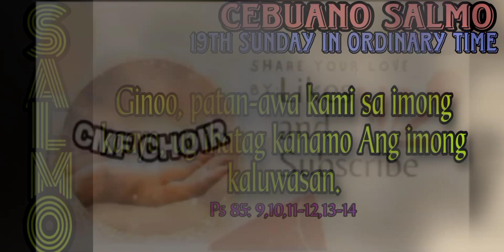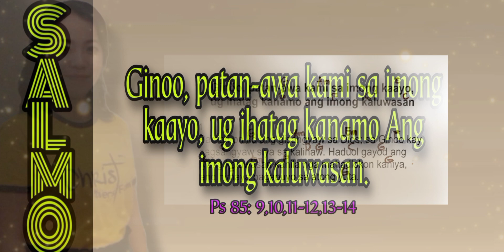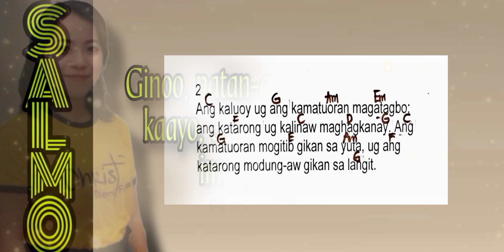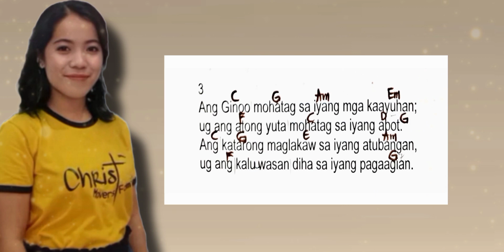AUGUST 13 - CEBUANO SALMO- GINOO PATAN-AWA KAMI SA IMONG KAAYO, UG IHATAG KANAMO ANG IMONG KALUWASAN